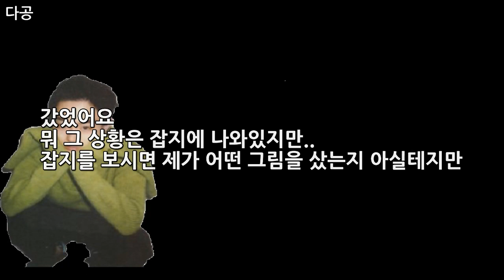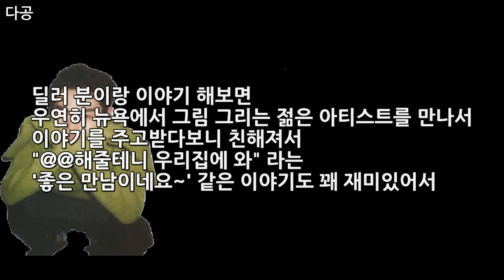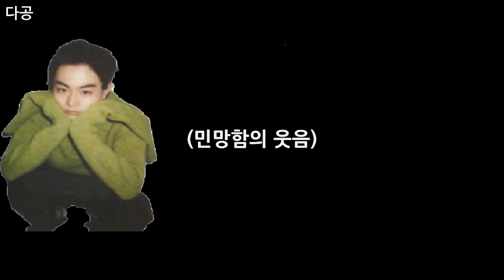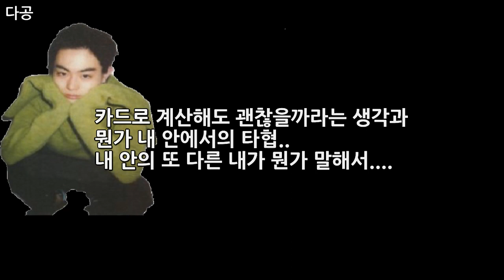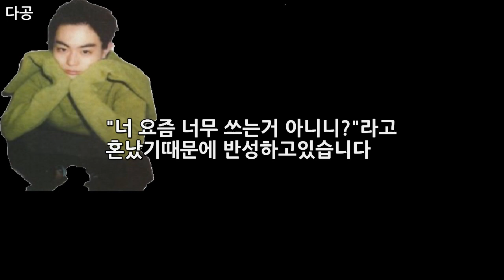[스다마사키]180618ANN中ATM기 옆의 봉투는 이럴때 쓰는 것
오역,의역 당연히 있음(당당)
중간에 뭐라고 하는지 전혀 못알아듣겠는 곳이 두군데 있어서
몇일 헤맸다.
하나는 도저히 모르겠어서 포기